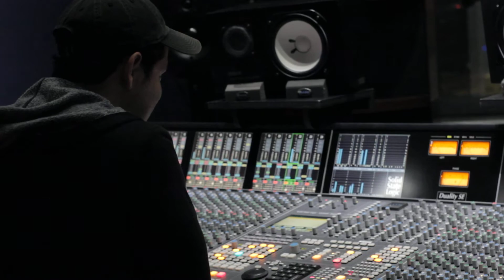Fresh Air at Noise Match Studios Miami Florida MVI 1232